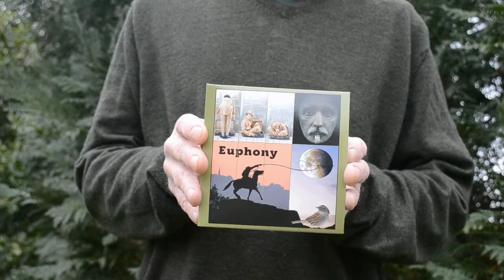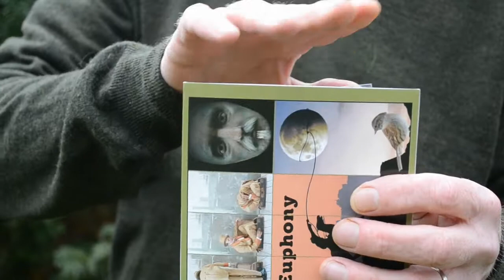Colin Lloyd Tucker - Yours (Euphony promo)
Promotional film for C..D issue of Euphony E.P. featuring extract from the track 'Yours'.